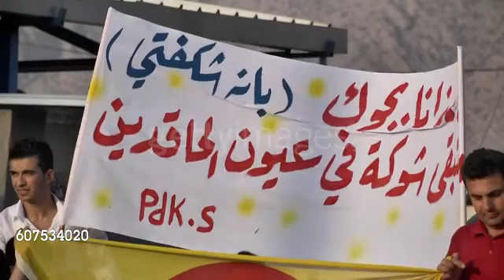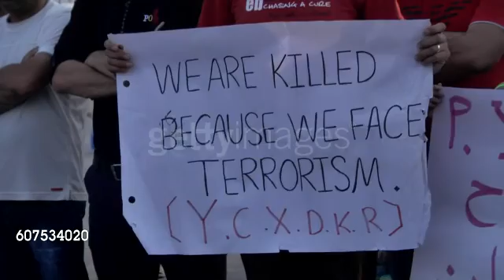Syrian Kurds protest PYD terrorists violations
جاوى كاميراى احسان مةلا زادة